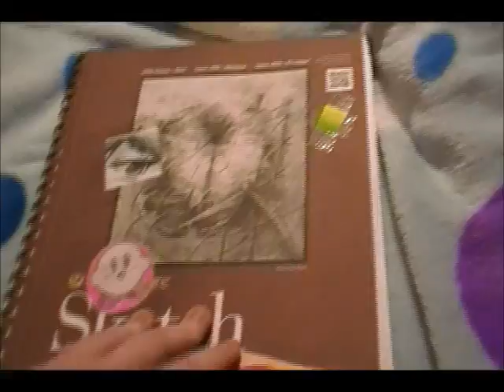SURPRISE!!!!! My Second Entry to MissDoodleGirl's Contest!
YAY!!!

Did I mention that I love minions... cuz I LOVE MINIONS! XD
I also love Minion from Megamind too! ^^
It's a hard minion-lovin' life! UuU'

If you haven't seen Despicable Me 2 yet, I highly recommend it! ^^

Category: Traditional! ^^